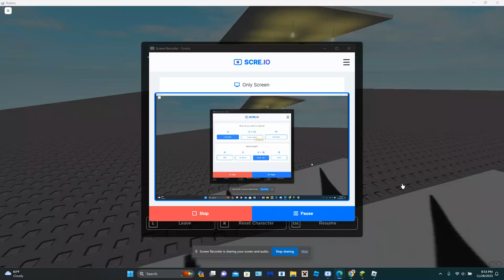Roblox: Unknown Brand Ceiling Fan in Neil's Ceiling Fan Collection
This is my new game that I just made; it is currently partially open, and what I mean by that is that it's open to friends and certain people.

It will be fully open in spring 2024!